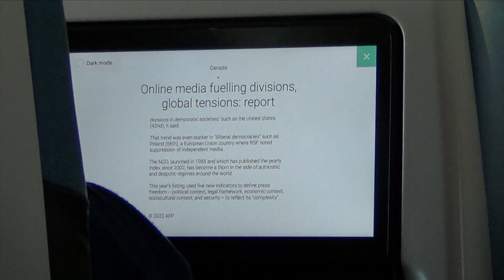SyMbiOsiS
I said SYMBIOSIS